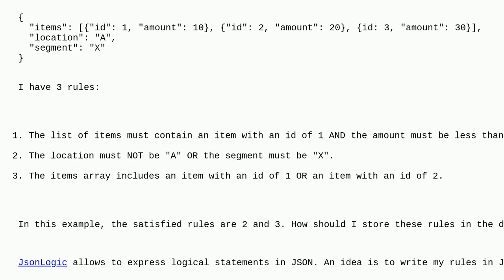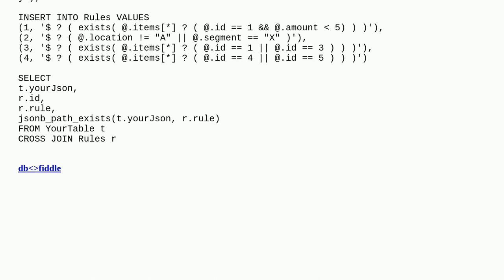Dba: How to match data against a rules table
How to match data against a rules table

A special thanks goes out to the community

  json postgresql